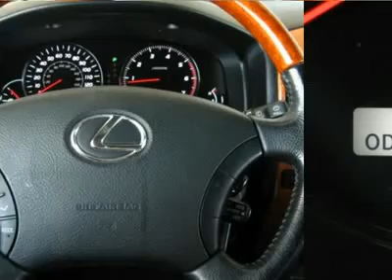2004 LEXUS GX 470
2004 LEXUS GX 470 Frederick CO

Here is a truly rare car.  Certified 2004 GX470 in Silver.  The best riding, most comfortable of all large SUV's, the GX470 has always had a special place at Lexus.  This vehicle has been through our comprehensive 161 point inspection, has all of it's services up to date and comes with Lexus's 3yr/100,000 mile warranty.  And it is super pretty.  Please call Dennis Van Valkenburgh or Justin Dalrymple for complete details and a test drive.